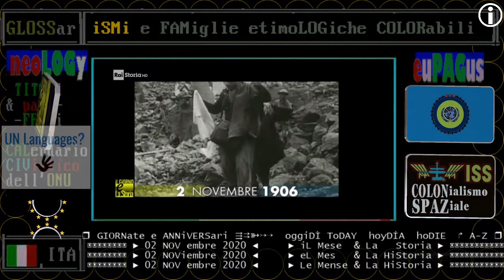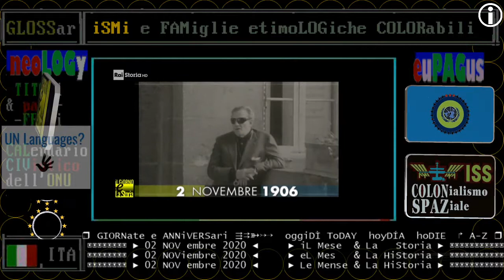§.1/- Luchino Visconti, nascita - 02 NOVembre 1903 - RAI STORIA ACCADDE OGGi